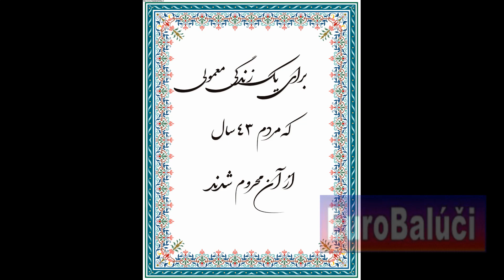Khoda Noor Khodanoor Lajaie dance رقص خدانور لجعی خدانور لجه ای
Mahsa Amini protests 2022 in Iran
Bloody Friday Zahedan 30 september 2022
Khoda Noor Khodanoor Lajaie خدانور لجعی      خدانور لجه ای
خدانور شنبه ۹ مهرماه یک روز بعد از جمعه خونین زاهدان در محله شیرآباد زاهدان از ناحیهٔ کلیه مورد اصابت گلوله قرار می‌گیرد و به بیمارستان تأمین اجتماعی زاهدان منتقل می‌شود که از درمان او امتناع می‌شود و سرانجام یکشنبه ۱۰م مهرماه جان خود را ازدست می‌دهد. خدانور دو ماه پیش از کشته‌شدنش در جریان اعتراضات ۱۴۰۱ در بازداشت بوده‌است که تصویر او در دوران بازداشتش درحالیکه به میلهٔ پرچم جمهوری اسلامی ایران دستبند زده شده در شبکه‌های اجتماعی ایرانی مورد بازتاب گسترده‌ای قرار می‌گیرد. در یادبود خدانور لجه‌ای سه‌شنبه ۱۰م آبان پای میلهٔ تابلوی خیابان سیاسی منطقه ۷ تهران و پیش از این ۲۲ اکتبر جلوی درب ورودی دانشگاه مک‌گیل کانادا در جریان اعتراضات ۱۴۰۱ ایرانیان مقیم خارج با پرفورمنس آرت توسط هنرمندان آزاد یاد او به‌حالت دستبند زده شده به میلهٔ پرچم، زنده نگه‌داشته شد.